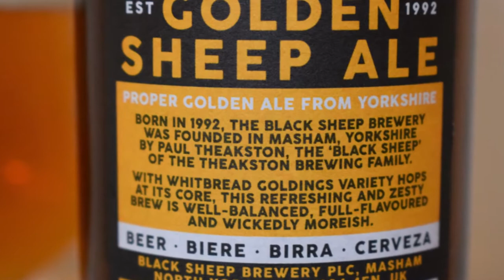Black Sheep Golden Sheep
Ale Degustation presents English Golden Ale: Black Sheep Golden Sheep

Brewed by Black Sheep Brewery

Fresh, tasty and perfectly light, Golden Sheep Ale is a hugely popular part of our bottled range. This golden ale offers delicious zesty flavours against a sturdy backbone of pale ale malt rounded off by a dry, refreshing finish.
With whitebread goldings variety hops at its core, this refreshing and zesty brew is well-balanced, full-flavoured and wickedly moreish.